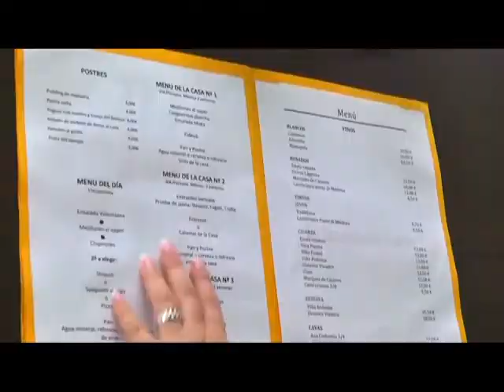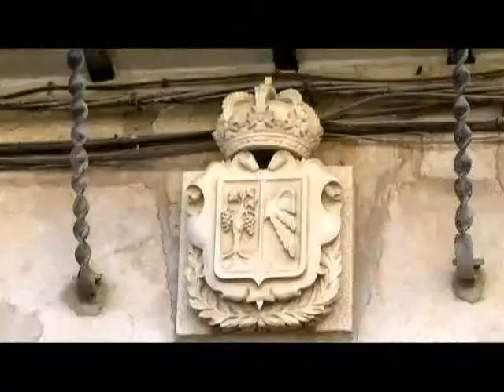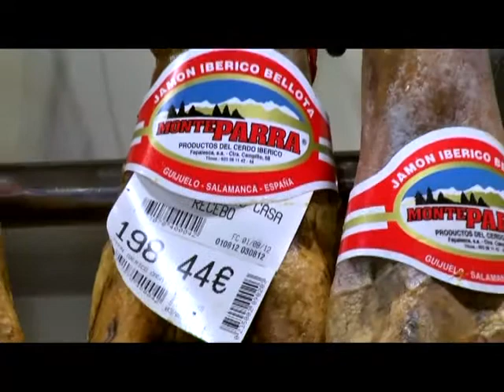1 ВОЯЖ 14.11.2012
Испания. Побережье Коста Азаар.